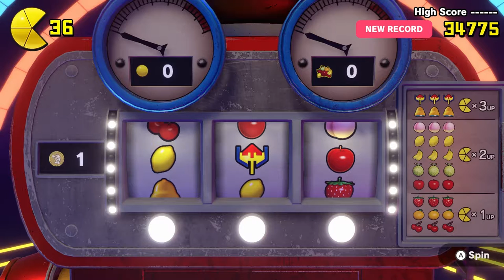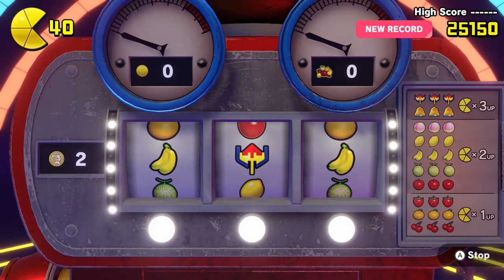[Let's Play] Clowning Around - Episode 5 - Pac-Man World Re-Pac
Clowns. Why does it have to be clowns?!